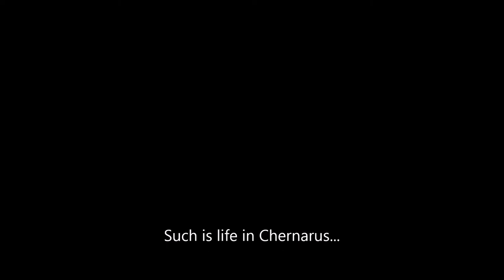Tyrone and Jake Play: DayZ! Ep. 1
A mash-up of generally funny and nonsensical moments that Tyrone and I (Jake) ran into over a night of playing DayZ SA.  These 17 minutes are cut out of about 2 hours of gameplay, so not that bad content density wise.  There will be more episodes in the future, nothing we can schedule regularly due to school, etc; but they will be here.